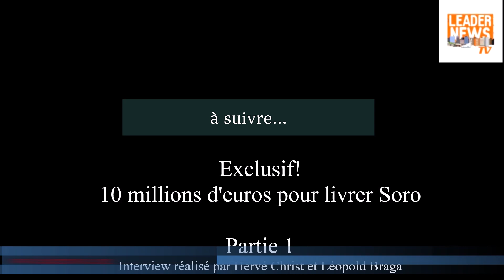Exclusif - Côte d'Ivoire: 10 millions d'euros pour livrer Soro Guillaume Part 1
Nous avons interviewer Devrim Acimik, homme d'affaires turc et proche de Soro Guillaume, ex-président de l'Assemblée Nationale en Côte d'Ivoire, et président du parti GPS.
Dans  cette interview, M. Acimik parle, sans détours de lui, de sa rencontre avec le Soro, et fait des révélations explosives sur des barbouzes lancés aux trousses du président du GPS.